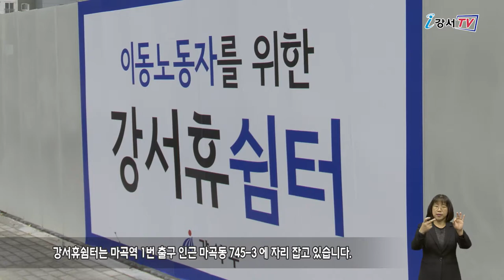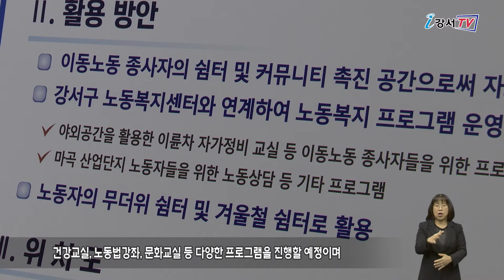이동노동자 위한 ‘강서휴쉼터’ 운영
코로나19 사태로 택배물량 급증에 따른 택배 기사 분들의 업무가 과중되고 있는 가운데 강서구가 이들을 위한 ‘쉼터’를 운영해 화제가 되고 있습니다.
코로나19로 잠시 휴관을 했던 휴 쉼터가 지난 12일부터 다시 운영을 시작했습니다.

강서휴쉼터는 마곡역 1번 출구 인근 마곡동 745-3 에 자리 잡고 있습니다.
쉼터는 배달기사 등 이동노동자 또는 청년, 지역주민이면 누구나 이용할 수 있으며 평일 오전 9시30분부터 오후 6시30분까지 운영됩니다.
쉼터는 휴게실, 세미나실, 상담실 등이 조성되어 있으며 이동노동자들이 실질적으로 근무 환경 개선을 도움받을 수 있는 노동복지 프로그램도 운영됩니다.

인터뷰 / 강서구청 일자리정책과 일자리정책팀장 염철하
쉼터 야외 공간에서는 맞춤형 건강검진도 받으실 수 있고, 정당한 보호를 받기 어려운 이동노동자들을 위한 무료노동상담도 진행할 예정입니다.

강서구는 앞으로 강서휴쉼터에서 건강교실, 노동법 강좌, 문화교실 등 다양한 프로그램을 진행할 예정이며 이동노동자가 편히 쉴 수 있는 휴게공간이자 정보 공유도 할 수 있는 커뮤니티 공간으로 활성화할 계획입니다.